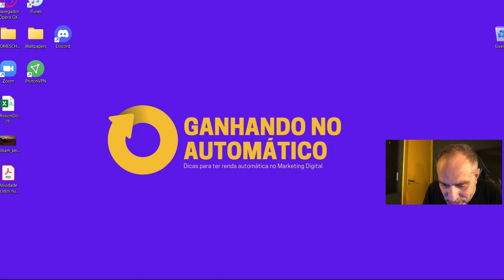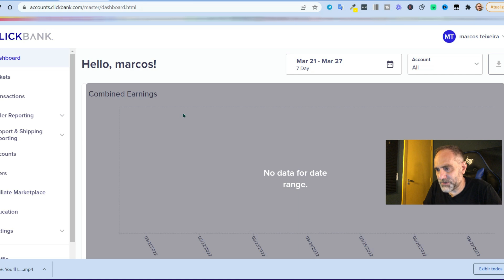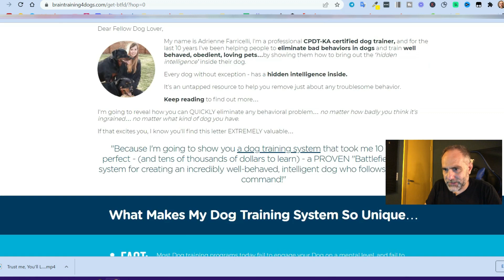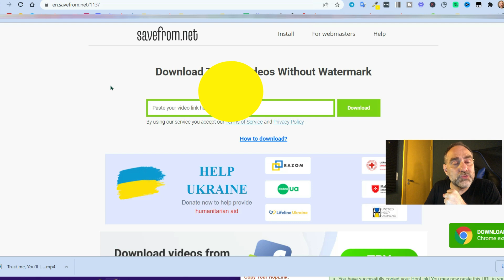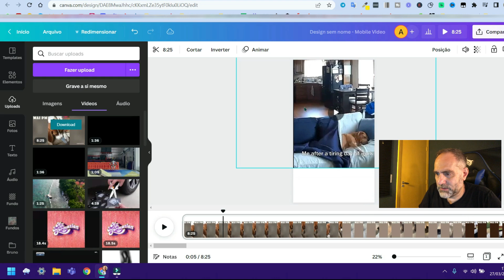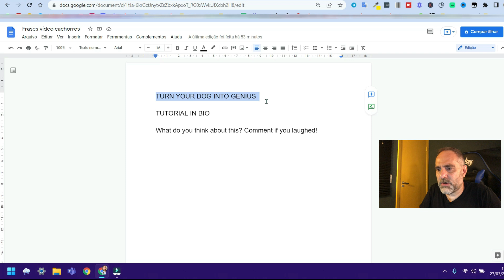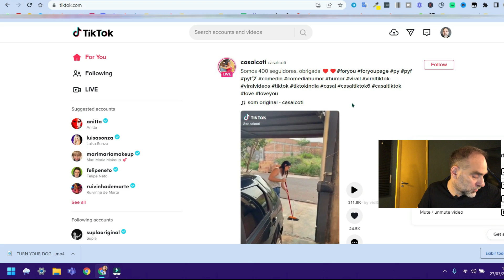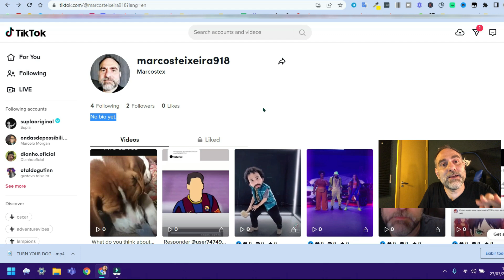como ganhar $150 todo dia com vídeos de 18 segundos no tiktok.Grátis e no automático.Ganhar online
Nesse vídeo vou mostrar um jeito divertido de ganhar dinheiro, cerca de R$426 p/dia com vídeos de cachorros fofinhos. Você vai fazer esse dinheiro na internet em 2022, com tudo grátis e no automático.

Clique aqui e conheça uma das coisas que realmente mudaram a minha vida:

✅ Veja outros 4 vídeos que podem ser úteis pra você:

 ⚡️ Novo! A Disney vai te pagar $134,68 todos os dias. Em dólar e no piloto automático. Dinheiro online
 ⚡️Incrível! Ganhe $34 por clique com método de 5 minutos. Fácil, sem vender nada! Ganhar online

 ⚡️ Clicar para ganhar $25 por minuto. Não precisa vender nada. Como ganhar dinheiro na internet

 ⚡️Como ganhar até $813 baixando gifs grátis.Faça quantas vezes quiser. Ganhar dinheiro online

⚡️ Descrição

Além de fazer você ganhar um bom dinheiro na internet em 2022, este método é divertido e pode fazer você faturar cerca de R$426 p/dia com vídeos engraçados de cachorrinhos fofos no Tik Tok, sem gastar nada, porque é totalmente grátis, pode funcionar rápido e depois fica lá no automático rendendo pra você. Uma das melhores formas de ganhar dinheiro online.

Não dá trabalho, você pode fazer quantas vezes quiser, pode usar gatinhos se quiser, o que importa é que funciona relativamente rápido, no automático, não precisa ter nenhuma experiência com internet e pode fazer você ganhar uns R$426 por dia. Além de ser divertido e te dar uma boa grana extra, se transformando praticamente numa forma de empreendedorismo digital.

Agora tem uma opção para quem quer ganhar dinheiro de verdade na internet. Uma dica simples que sempre dou em meus vídeos. Faça um bom curso online sobre Marketing Digital, aprenda a vender como afiliado e escale resultados que vão permitir que você conquiste a tão sonhada liberdade financeira, virando o jogo da sua vida de uma vez por todas. Ensino isso no Ganhando no Automático.

canva 2022! tik tok 2022

⚠️  IMPORTANTE